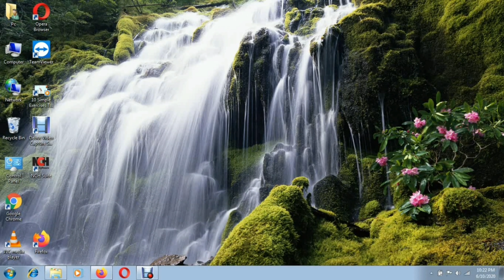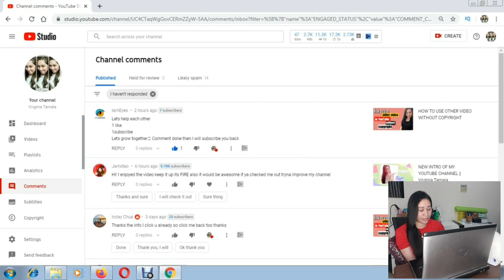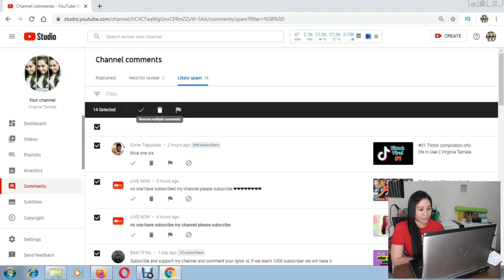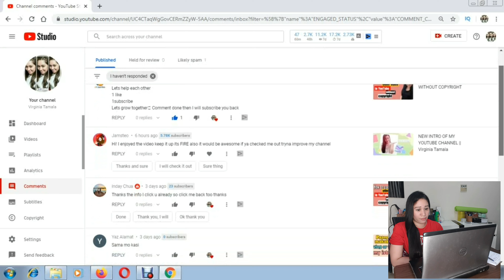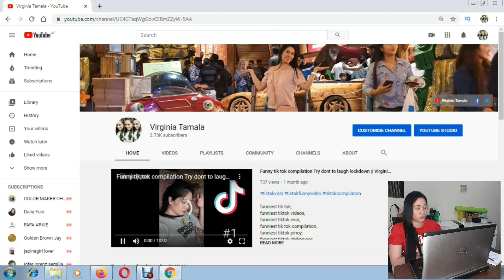Spam comment sa youtube